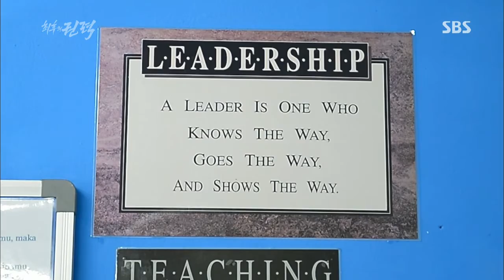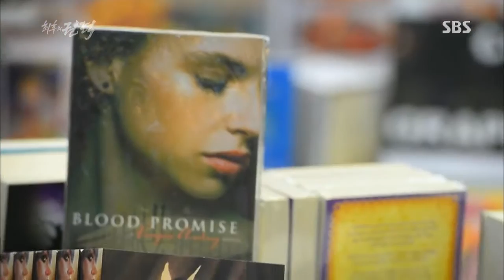창사특집 대기획 최후의 권력 3부 - 왕과 나 #2(5)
창사특집 대기획 최후의 권력 3부 - 왕과 나
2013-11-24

21세기 살아있는 왕들을 통해 본 적나라한 권력의 속성!!